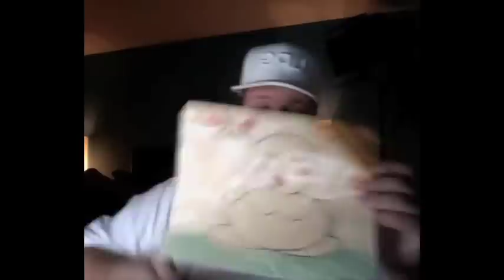BIG TIME RUSH! TWITTER RESPONSE FOR NOV 7 2010 PART 1